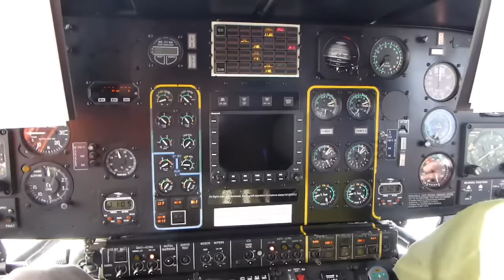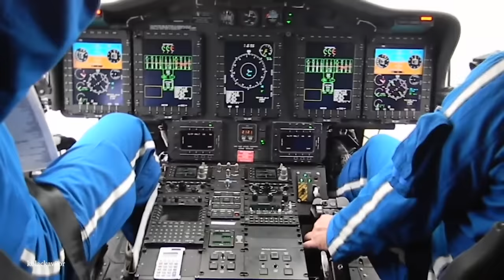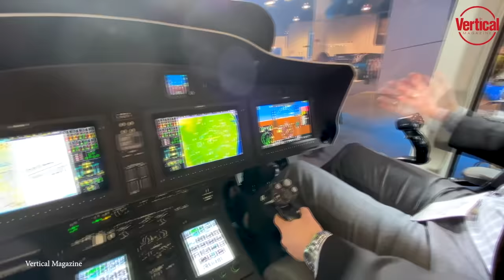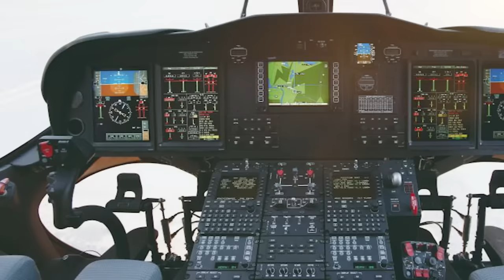MOST Luxurious Private Helicopters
The ultra rich and famous travel in private aircraft to get to where they're going. Today we'll be taking a look at some of the most expensive and advanced aircraft ever designed. Here are the top 15 most luxurious private helicopters.